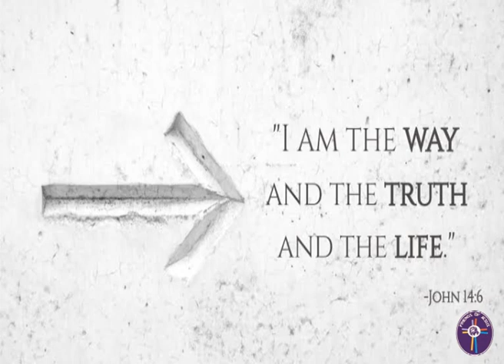Easter 4th week- Friday 2020 Reflection by Deacon G.Jegan Xavier Franklin,SFX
வழியும், உண்மையும், வாழ்வும் நானே (இயேசு)